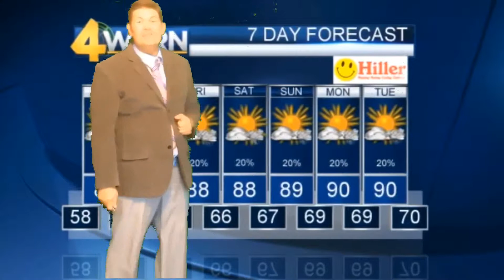News10- Nashville's #1 source for News & Weather.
News10 Nashville's Emmy Award winning news team brings you this week's weather forecast.